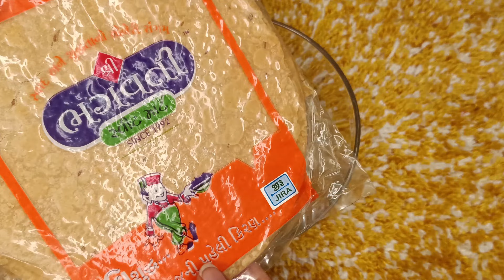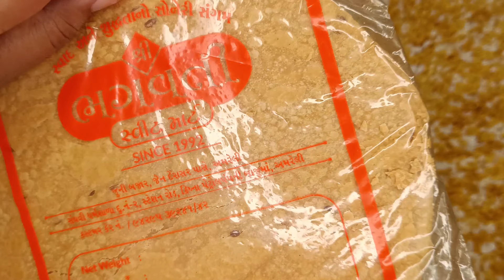एक बार इस तरह का पराठा बनाएंगे तो बाकी सब भूल जाएंगे| Chilli Garlic Khakra Paratha Recipe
एक बार इस तरह का पराठा बनाएंगे तो बाकी सब भूल जाएंगे| Chilli Garlic Khakra Paratha Recipe|@snehaarvindcookbook6001

हेलो दोस्तों
मैं स्नेहा स्वागत करती हूं आपका अपने चैनल  Snehaarvind cook book में|
आज इस वीडियो में हम चिल्ली गार्लिक खाखरा पराठा बनाएंगे| नॉर्मल खाखरा से एक बहुत ही टेस्टी और क्रिस्पी पराठा बनाकर तैयार करेंगे| अगर पराठे खाना आपको पसंद है और नए-नए तरह के पराठे आप बनना पसंद करते हैं तो यह पराठा आपको बहुत पसंद आने वाला है|
जब कभी भी घर में पसंद की सब्जी ना हो या नॉर्मल रोटी चपाती खाने का मन ना करें तब आप बिना किसी मेहनत के झटपट से यह चिल्ली गार्लिक खाखरा पराठा बनाकर तैयार कर सकते हैं बहुत जल्दी और बहुत ही लाजवाब या पराठा बनकर तैयार होता है|
आलू गोभी पनीर मूली मेथी के पराठे आपने बहुत खाए होंगे लेकिन शायद यह खाखरा पराठा आपने पहले कभी ट्राई नहीं करा होगा|
वीडियो लास्ट तक देखिएगा पसंद आता है तो जरूर लाइक कीजिएगा और फैमिली में फ्रेंड के साथ शेयर करना बिलकुल भी मत भूलीएगा

इस वीडियो में बताने की कोशिश करी है
चिल्ली गार्लिक खाखरा पराठा
chilli garlic khakra paratha
chilli garlic khakra paratha recipe
chilli garlic khakra paratha recipe in hindi
chilli garlic khakra paratha recipe by snehaarvind cook book
paratha recipe
paratha recipe in hindi
garlic paratha
garlic paratha in hindi
chilli garlic khakra paratha kaise banate hai
chilli garlic khakra paratha kaise banaye
chilli garlic khakra paratha kaise banta hai
chilli garlic khakra paratha kaise banaya jata hai batataye
khakra paratha banane ki vidhi
khakra paratha banane ka tarika
khakra paratha kaise banaye
khakra paratha in hindi